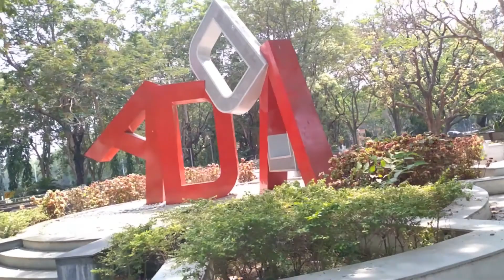IIT Kharagpur Campus Tour | Gymkhana | Park | Lake | Jnan Ghosh Stadium | Tech Market | Vlog | Part4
Exploring IIT Kharagpur Gymkhana, lakeside, park, Jnan Ghosh Stadium, ADDA etc.